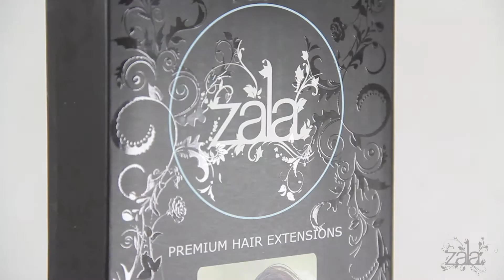ZALA Jet Black #1 16 inch 5 piece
On the hunt for the perfect set of clip in hair extensions for you?

Watch our guide to our full range!
Featured in this video: ZALA Jet Black #1 16 inches in our 5 piece set which is designed for thinner hair types or those who cannot hold more than 5 pieces in their hair.

If you have medium to thick hair types, please watch our guide featuring our 9 piece sets.

This set sits at the bust.

SHOP THE FULL ZALA RANGE NOW

If you've got any questions, feel free to message our friendly support team!